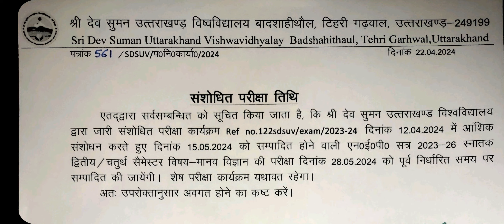EXAM DATE EXTENDED BY SRI DEV SUMAN UNIVERSITY FOR 2/4 SEMESTER ONLY ONE SUBJECT CHECK NOTIFICATION